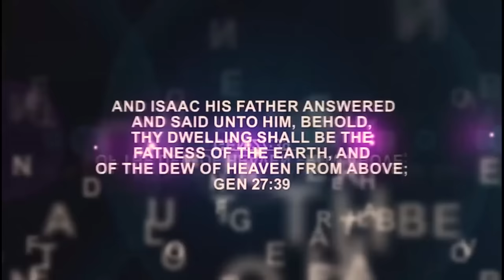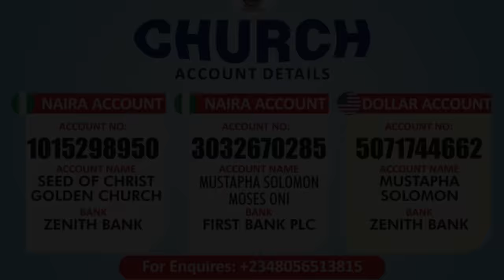IRI OWURO (MORNING DEW ) 7th April 24 with Babasebioba